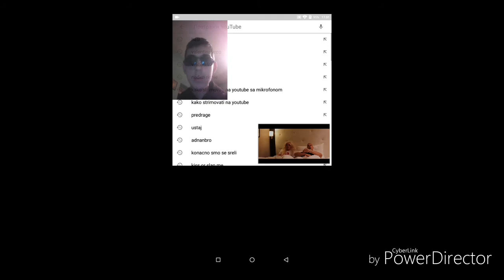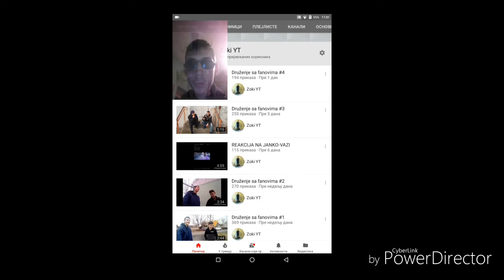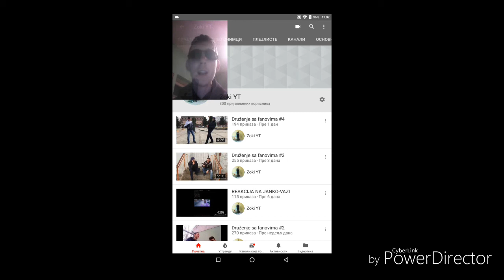MALI SPECIJAL ZA 800 SUBA:REAKCIJA NA BAKA PRASE X CHODA HASL